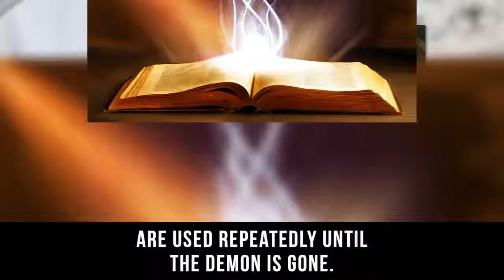10 Horrifying Traditions Around The World That Still Exist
Top 10 Bizarre customs from different countries that are totally weird.

From tribes in Papua New Guinea all the way to Iran, we count down 5 Shocking Sexual Traditions From Around The World.